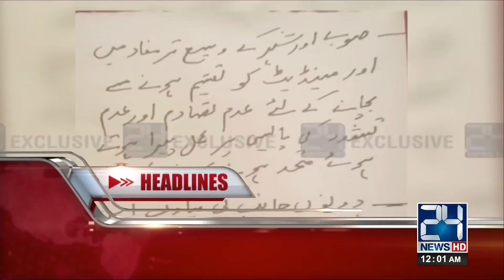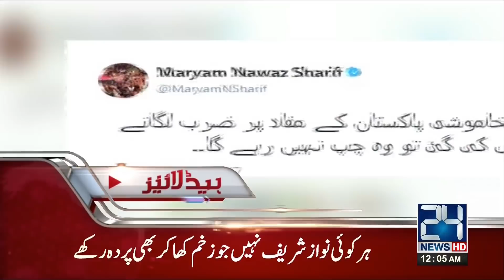News Headlines | 12:00 AM | 12 November 2017 | 24 News HD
24 News HD is one of the leading news channels of Pakistan bringing you the latest current affairs from Pakistan and around the world.